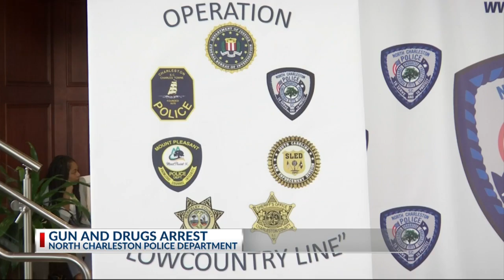Operation Lowcountry Lowline